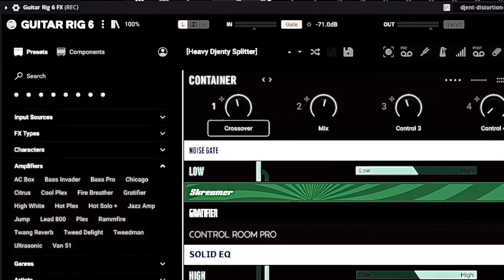8string 8stringguitar 432hz dropA schecter schecterguitars illegalism guitarrig6